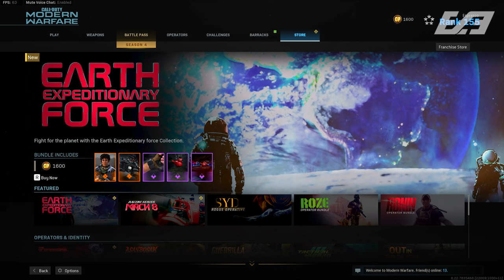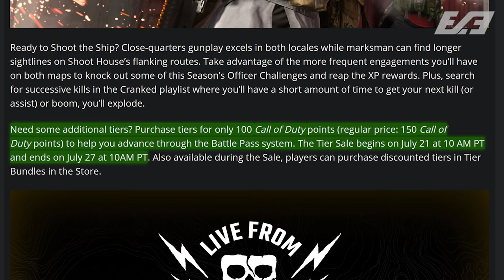Modern Warfare: The 12 MAJOR CHANGES & SEASON 5 TEASER of Season 4's Penultimate Update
00:00 - Intro
01:12 - Multiplayer Playlist Update
04:07 - Warzone Playlist Update
05:55 - Weekly Shop Update
08:47 - Final Intel Missions of Season 4
09:54 - Brand New SEASON 5 Teaser